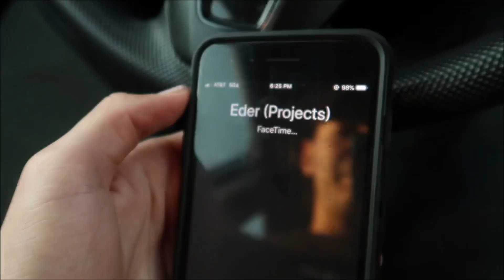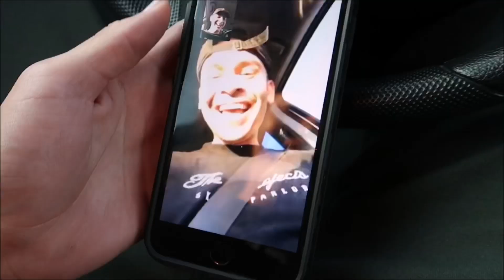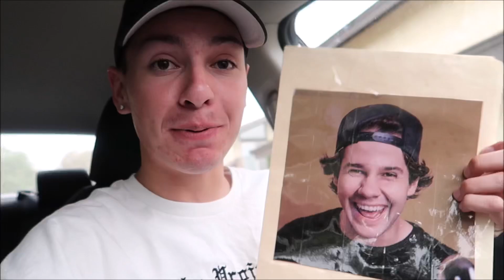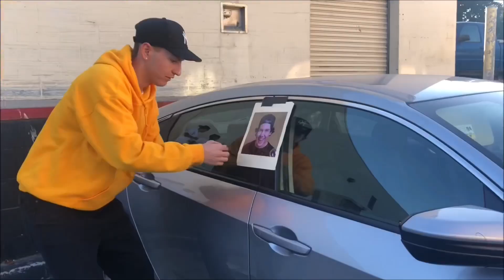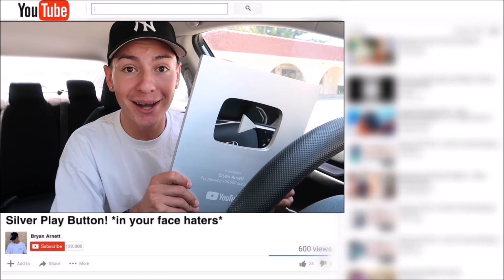My Best Idea Ever!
Cruised by the new Active Ride Shop in Rancho and it felt like I was going down memory lane lmao. Also randomly got the idea to skate over my car and was lucky enough to roll away from a couple tricks.

-Comment your Instagram on his new song

Winners picked 3 days after he passes 500 subscribers, good luck!